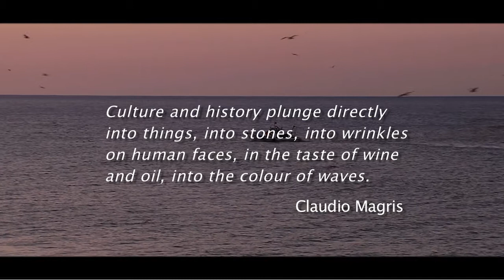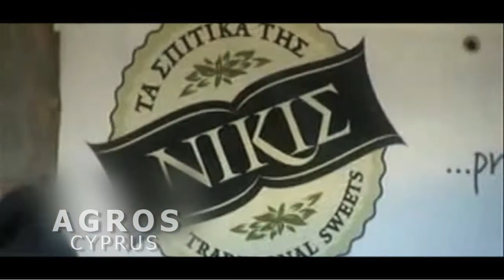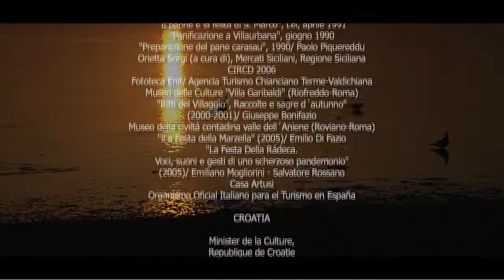DIETA MED CANDIDATURA 7 PAÍSES UNESCO 9´51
Vídeo incluído na Candidatura da Dieta Mediterrânica a Património da Humanidade promovida por Tavira (por Portugal) em conjunto com mais 6 países em 2012 e aprovada